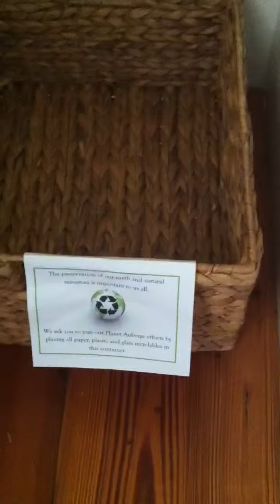Our room at Inn at Palmetto Bluff